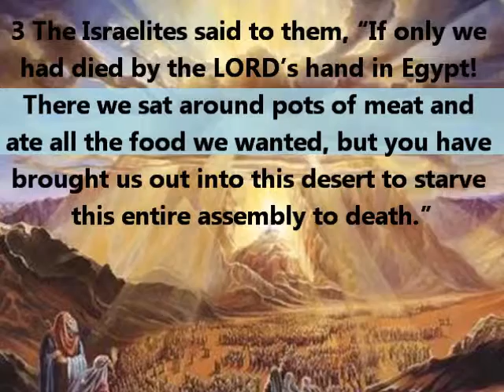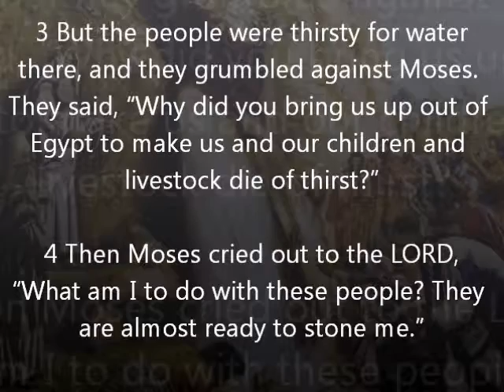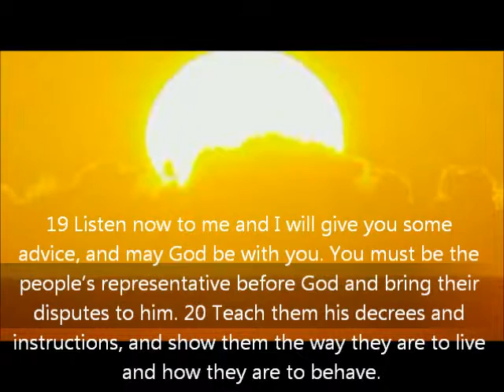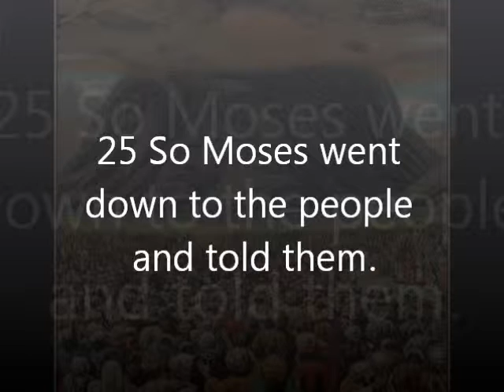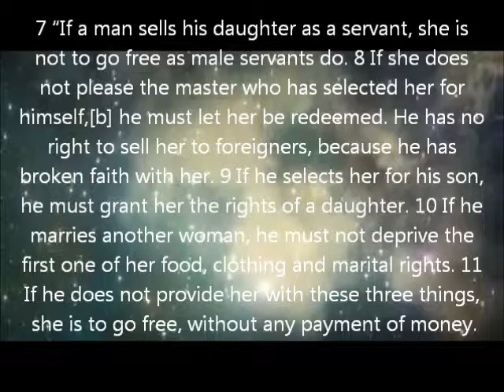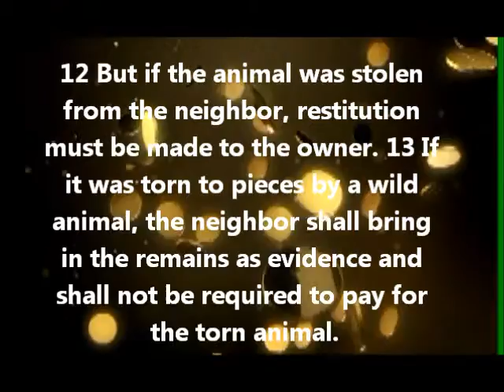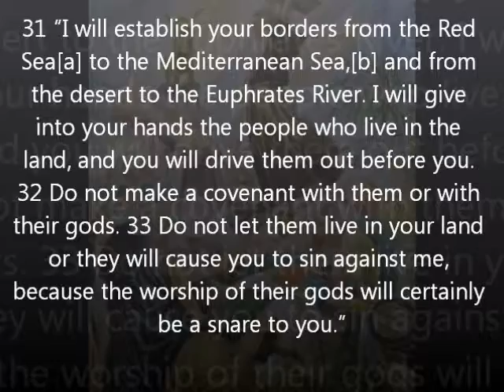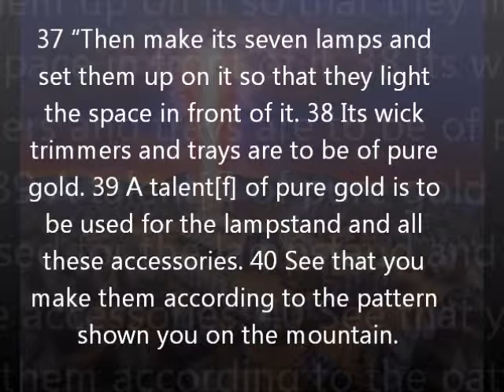Exodus Chapters 16-25